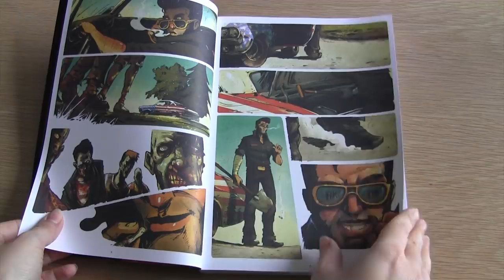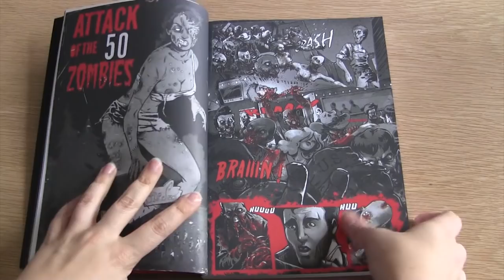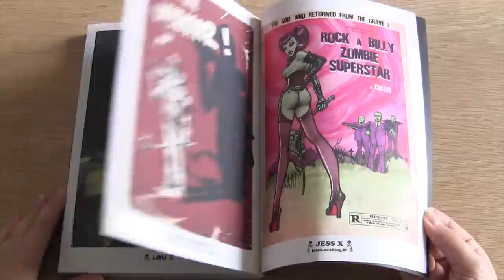Sélection d'Halloween 100 % humour !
Envie de mourir de rire pour Halloween ? Ça tombe bien, j'ai ce qu'il vous faut, et il y en aura pour tous les goûts : du film, de la lecture et une bonne série tv !

♡ SELECTION ♡
▸ "Vampires en toute intimité" de Jemaine Clement et Taika Waititi ( Wild Bunch)
▸ "Rockabilly Zombie Superstar" de Lou et Nikopek (Ankama éditions)
▸ Scream Queens